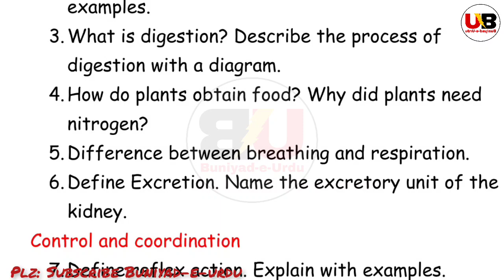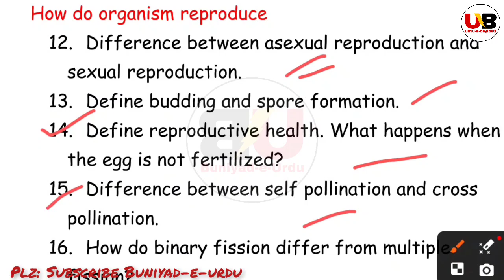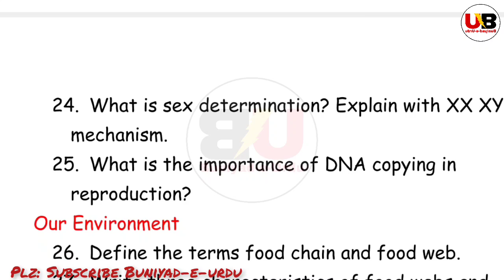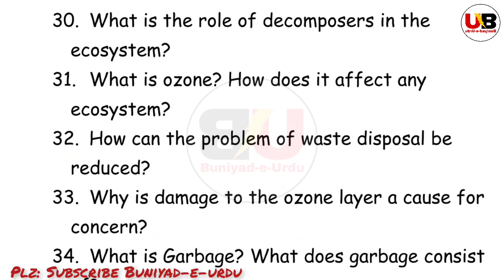jkbose class 10th Biology most important short answer questions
Jkbose class 10th most important science questions
Very important questions of biology jkbose class 10th
Jkbose Class 10th most important biology questions
Important short answer type questions of biology jkbose class 10th